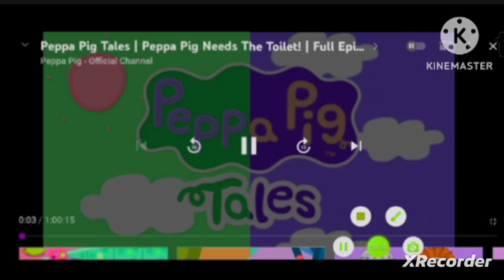Peppa Pig Tales in Mari Group + Silp Lighl Group XRecorder